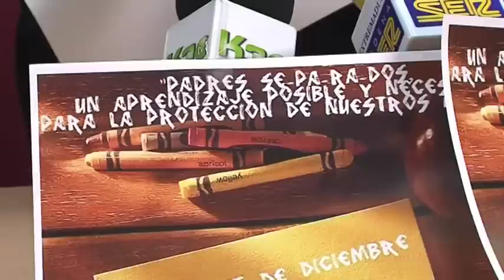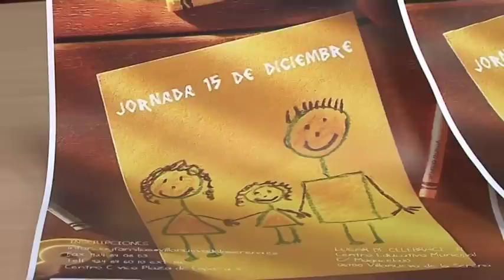Jornadas "Padres separados. Un Aprendizaje Posible" en Villanueva.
Sara Pérez, Concejala de Infancia y Familia del Ayuntamiento de Villanueva de la Serena, ofrecía una rueda de prensa, para dar a conocer las Jornadas "Padres separados. Un Aprendizaje Posible" que se celebrarán en la localidad a lo largo de la mañana del próximo día 15 de diciembre en la localidad, de 9 de la mañana a 2 del medio día.

Sara Pérez, nos comentaba en que consistirá iniciativa organizada por la Concejalía de Infancia y Familia, dentro del programa de atención a familias.

El programa consta de 4 conferencias a cargo de reconocidos profesionales de los que nos hablaba la concejala, que trataran la situación actual a cerca de esta temática.

Estas jornadas, están orientadas a profesionales de distintos ámbitos,  cuyo trabajo pueda estar relacionado con esta temática.

Esta jornada se celebrará en el Centro Educativo Municipal Jesús García Trujillo de la localidad.
Sara Pérez, indicaba la forma de inscribirse.

Se refería a los objetivos por los cuales se pone en marcha esta iniciativa.

*k30villanueva* *ayuntamiento* *cultura* *bucle*